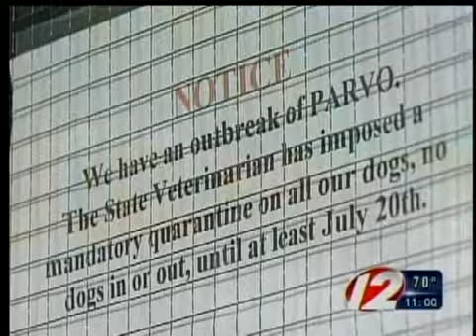Shelter euthanizes 21 sick Pit Bulls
Nearly two dozen pit bulls at a Providence animal shelter have been put to sleep, after falling ill from a contagious virus.